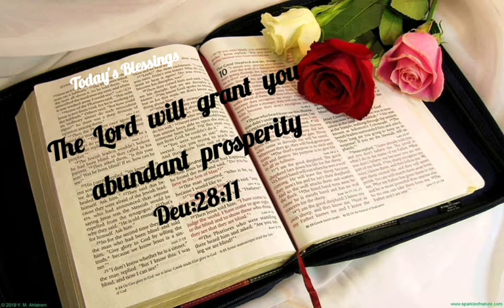Blessing Bible Verse For You | On Your Birthday 💐 | God Bless You Abundantly | Today's Blessings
This Channel Is Based On Christianity.. Programes telecasted In This Channel Is To Spread The Gospel, To Worship The Awesome True God Jesus Christ Only!

 The Contents Of The Chennel are, To Worship Jesus, Following Bible Words, Daily Bible Verses, Prayers, Our Life With Jesus Christ.My Channel Name: Today's Blessings

# TodaysBlessings